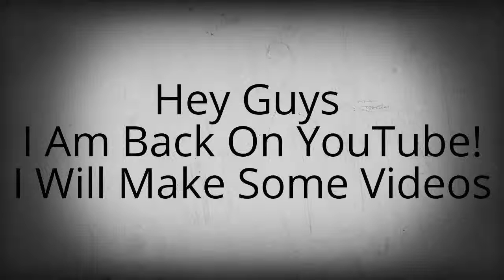I Am Back On YouTube! In Haunt